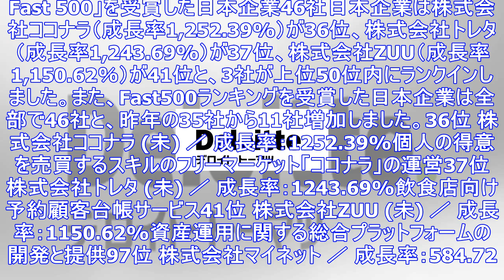テクノロジー企業成長率ランキング「デロイト 2017年 アジア太平洋地域テクノロジー fast 500」発表｜biglobeニュース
500社の平均売上高成長率は前年から27ポイント増の600%で引き続き上昇-1位は中国のWuhan Douyu Network Technology-上位10社のうち3社がモバイル エンターテインメン...